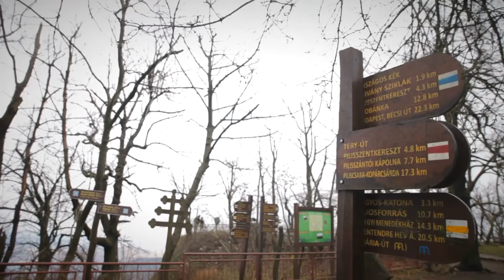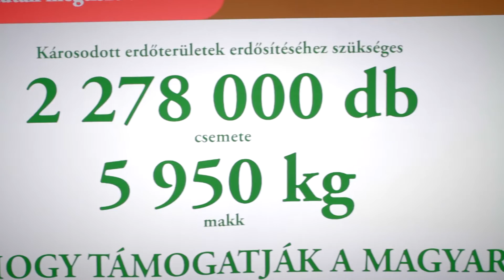Szerencse Híradó promó - Rendeződnek a jégkárok a Pilisben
A tavaly decemberi ónosesőzés hatalmas károkat okozott a Pilis erdőiben: félbetört fák, letarolt cserjék maradtak a "jégkorszak" után. Áder János Köztársasági Elnök Úr felhívására több cég és sok ezer ember sietett a Pilisi Erdőgazdaság és a természet segítségére. A Szerencsejáték Zrt. bruttó 10 millió forint támogatással járult hozzá az erdők újratelepítésére. A sajtóeseményen Áder János és az erdészet munkatársai megköszönték a segítséget.